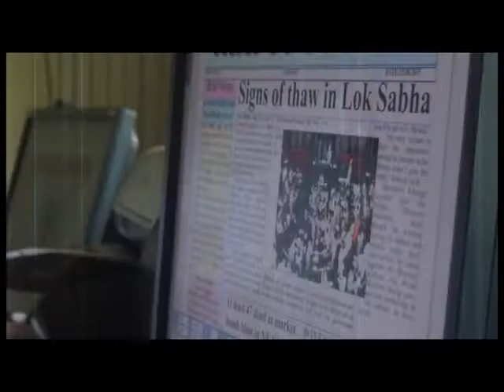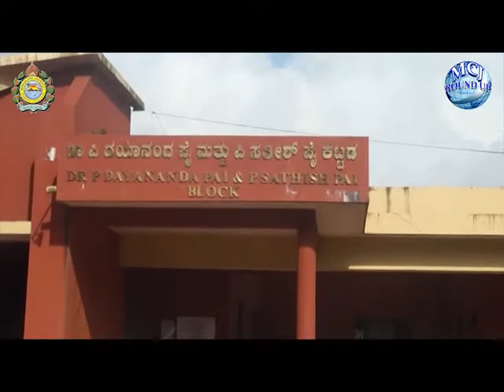Video Magazine Volume 7 Issue 1